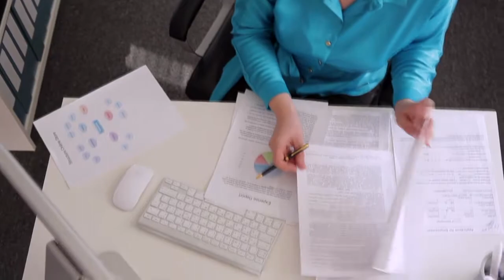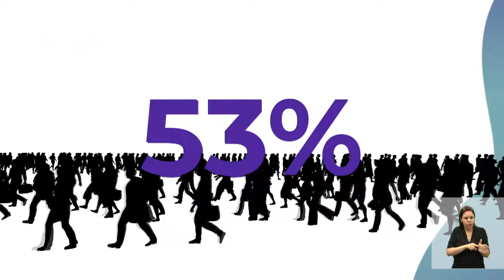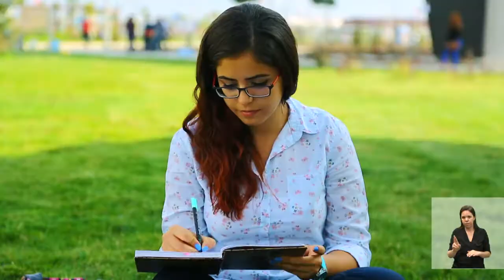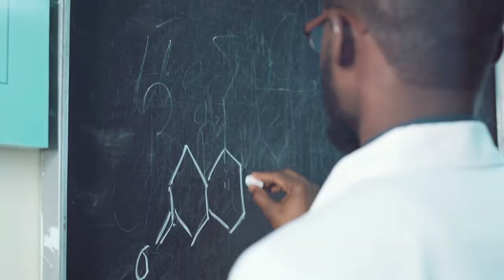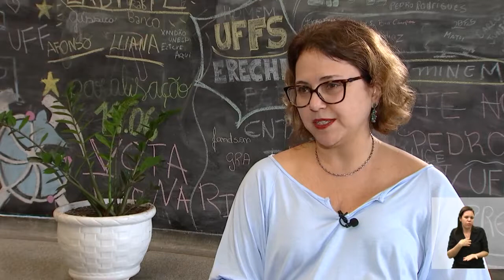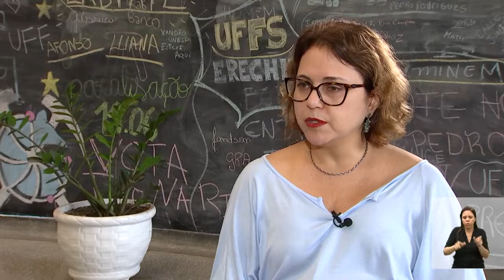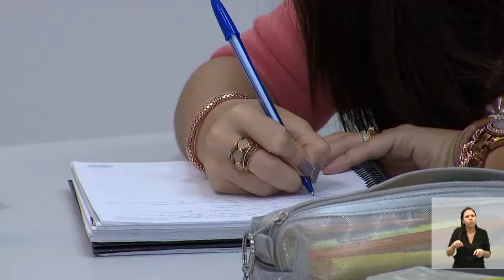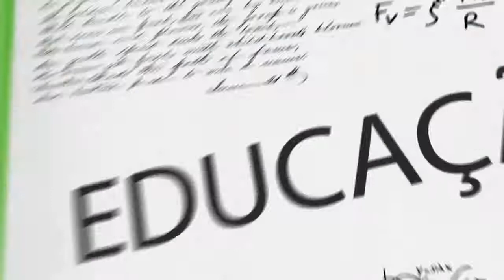SALA DE AULA - PÓS GRADUAÇÃO 04-09-2019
SALA DE AULA - PÓS GRADUAÇÃO